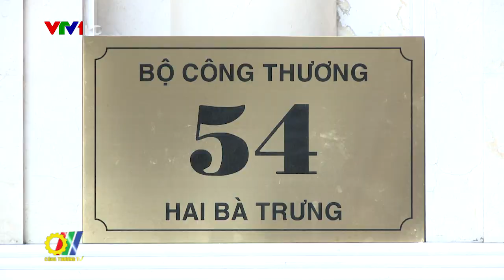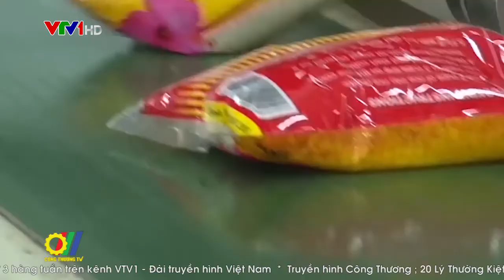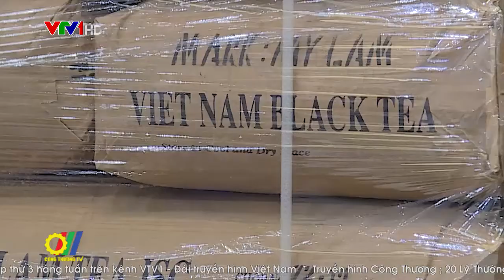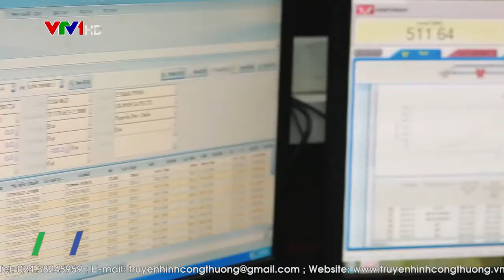Nhìn lại hơn một năm thực hiện CPTPP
Sau hơn một năm Hiệp định Đối tác Toàn diện và Tiến bộ xuyên Thái Bình Dương (CPTPP) có hiệu lực, xuất khẩu của Việt Nam vào các thị trường trong khối đã ghi nhận mức tăng trưởng rõ rệt. Điều này cho thấy Việt Nam bước đầu tận dụng hiệu quả các cam kết từ hiệp định này để thúc đẩy xuất khẩu, đa dạng hóa thị trường. Tuy nhiên, nhiều ý kiến cho rằng, các doanh nghiệp Việt Nam mới chỉ lưu tâm đến những vấn đề ngắn hạn trong CPTPP, mà chưa tận dụng hết các cơ hội…